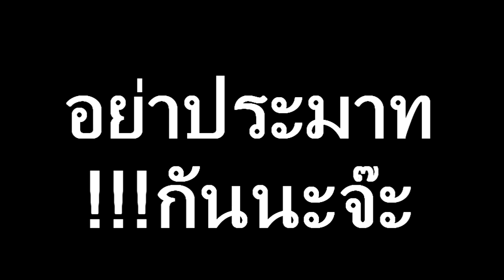อย่าประมาท ความประมาทเป็นทางแห่งฟามตาย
จะทำอะไรๆ ก็เซฟตี้ กันหน่อยน่าา นะจ๊ะ
สุภาษิตไทย ท่านว่า หมองูตายเพราะงู  หมอผีตายเพราะผี  ปลาหมอตายเพราะปาก ชิมิๆๆๆ